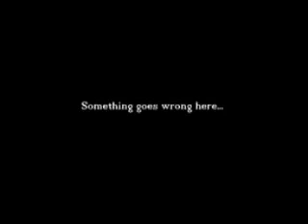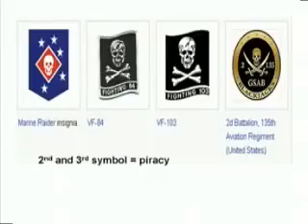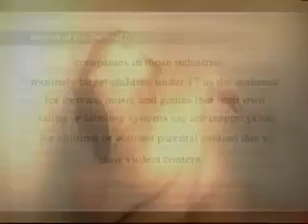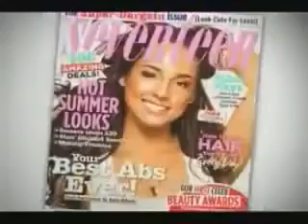ILLUMINATI- MIND CONTROL AND NWO.